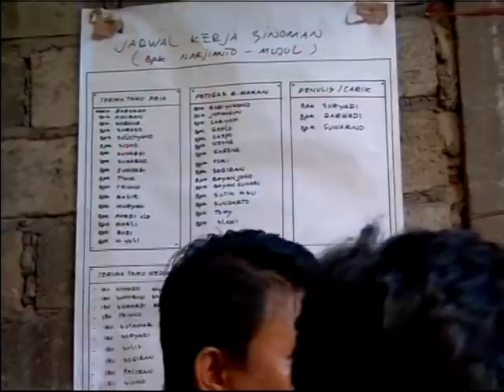FULL TAYUB AREMA GUBUK ASMORO SRAMPAT Campursari BANYU BENING